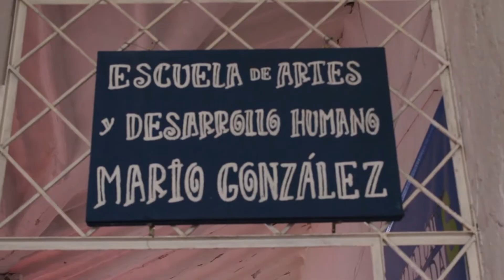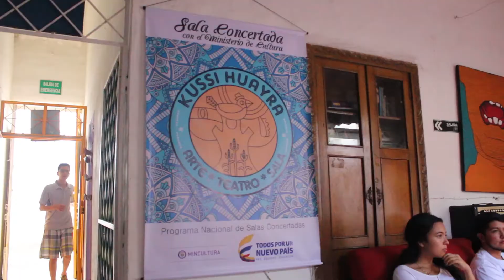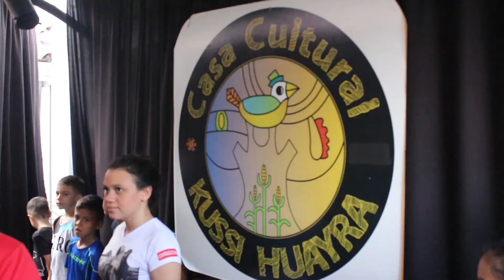Crónica Escuela De Artes Mario Gonzales